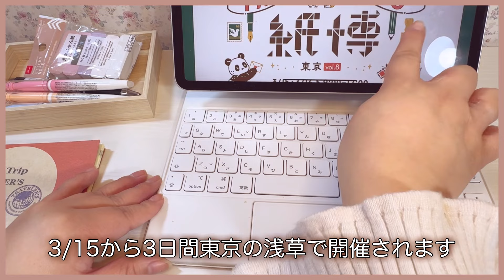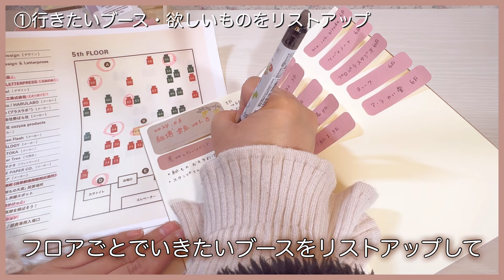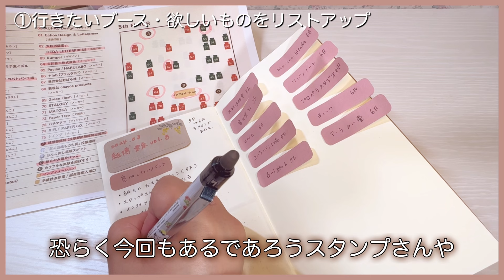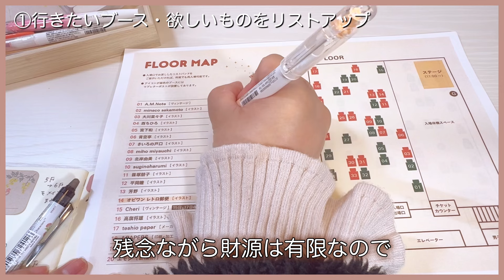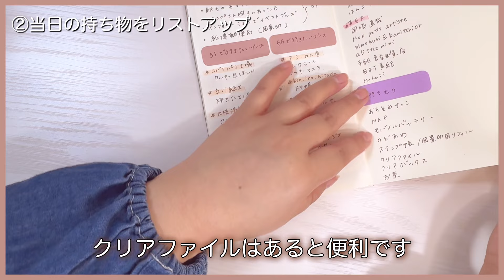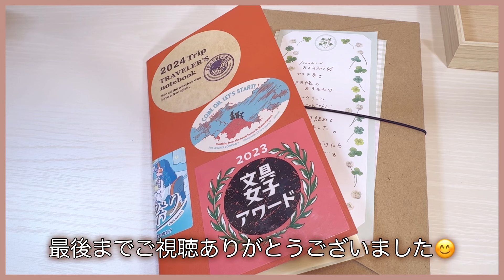【紙博準備】楽しみにしていたお祭り準備｜行きたいブースさん｜当日の持ち物リスト｜紙ものおすそわけっこを用意する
旅やお出かけのvlogと手帳動画をメインで動画をつくっております😶🎶

🎞️今回の動画🎞️
紙博in東京 vol.8の参戦準備

※冒頭にテロップ入れておりますがマイクの調子が悪く聴きづらいかもしれません🙇‍♀️
テロップでお楽しみいただけますと幸いです。

楽しみにしていた紙博が3月15日から開催🎊
ということで今回は参戦に向けて事前準備の動画を撮ってみました。

①行きたいブースとほしいものリストを作る
1:03 〜

②当日の持ち物リストを考える
5:47 〜

③紙ものおすそわけっこの準備
7:11〜

素敵なブースさん、紙もの、スタンプなどで溢れる会場を存分に楽しめたらとわくわくしております☺️

当日参戦されるかたは一緒に楽しい参戦となりますように🎶

☘️SNS
X（旧Twitter）